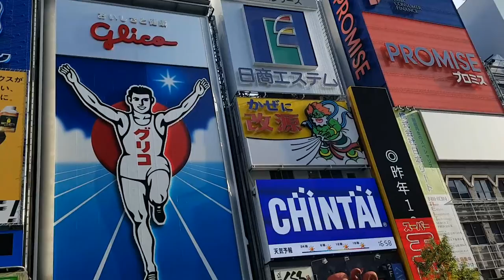[Bbanzilee] Osaka trip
2017.05. Osaka, Kyoto in Japan